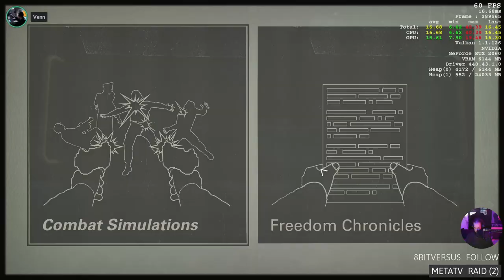Wolfenstein II: The New Colossus Endgame (Linux/Vulkan)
The completion of a journey filled with Wolfsploitation, Linux, and the occasional technical mishap.